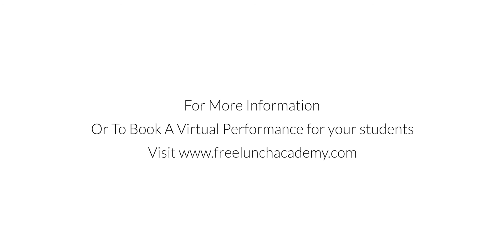Be A Buddy Not A Bully (VIRTUAL PERFORMANCE) Trailer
Free Lunch Academy presents “Be A Buddy Not A Bully,” (Virtual Performance) - a story of two FLA students (Billy & Buddy) who find themselves on a journey of self discovery as they look to navigate through conflict, confusion, and much more as they develop self awareness, empathy, and mutual respect.